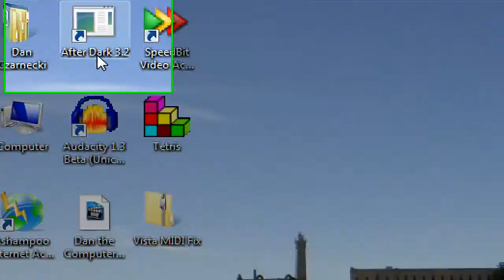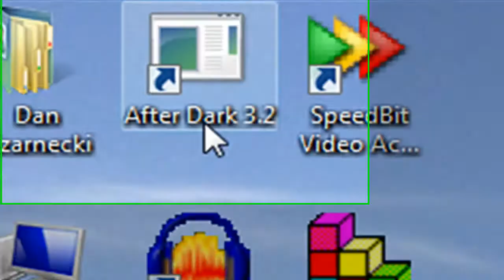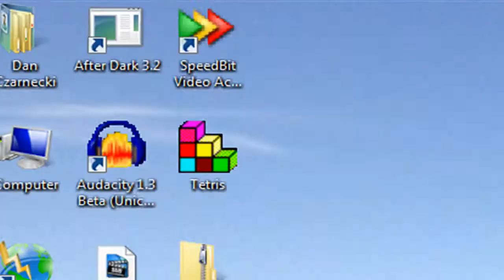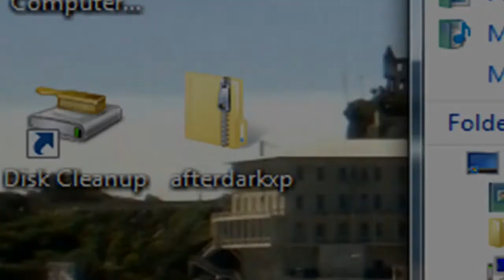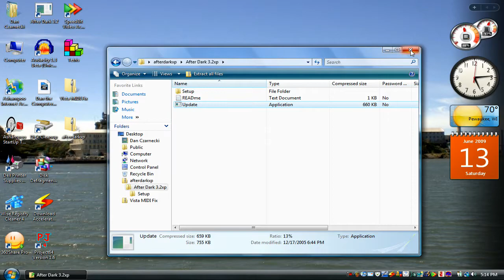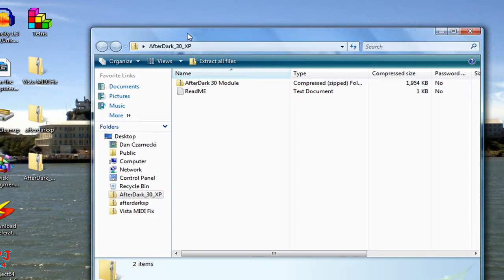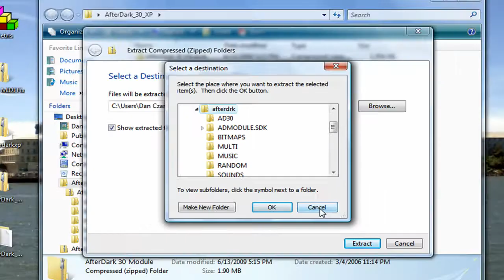Dan the Computer Man Episode 35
Dan the Computer Man Episode 35 - How to Install After Dark 3.2 on Windows Vista and XP

Permission for use of the following website was granted by the owner, Marshall Brooks.